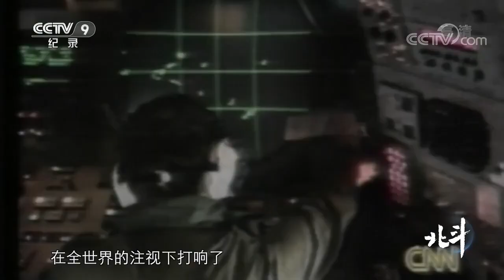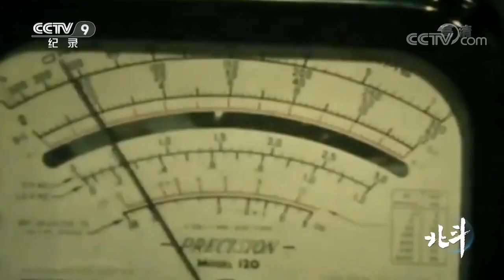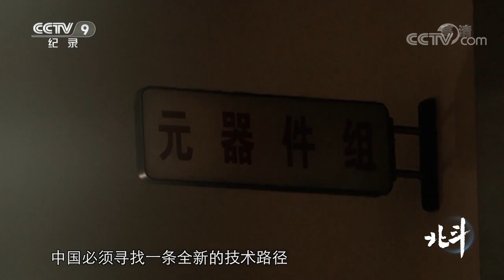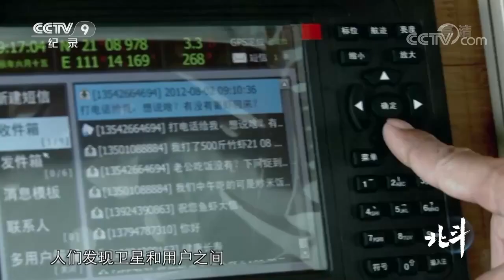北斗“三步走”战略决策 为世界导航提供“中国方案”！《北斗》第二集【CCTV纪录】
■□节目简介■□
《北斗》是第一部全景式介绍中国北斗卫星导航系统的科学纪录片，分别从导航应用、研制、历史人文和国际合作等多个角度，向观众传递这一重大航天工程的价值和意义，通过首次揭秘一系列不为人知的科研历程和珍贵画面，展现了中国航天人的不懈努力与智慧，介绍中国人在全人类导航科学进步史中的独特位置，诠释新时代的北斗对全人类共同未来的贡献与责任。该片邀请著名演员濮存昕担任科学纪录片旁白解说和出镜讲述人。